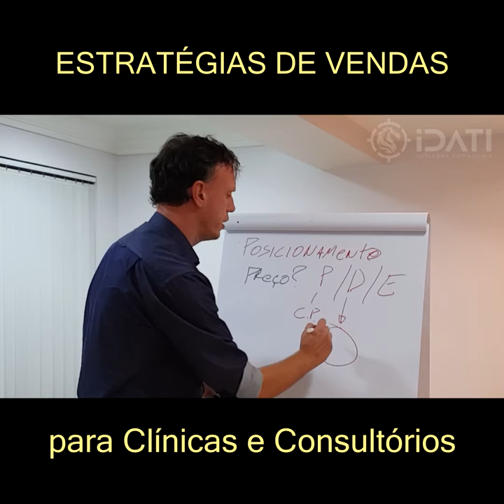Posicionamento de Consultórios e Clínicas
Um bom posicionamento é a chave da sua credibilidade. Em um consultório ou clínica você deve definir corretamente seu público-alvo e então adaptar toda sua apresentação e forma de trabalhar.

Compreenda um pouco mais nesse vídeo de 60s com trechos da aula de posicionamento do curso Estratégias de Vendas para Clínicas e Consultórios, disponível completo aqui no YouTube.

Artigo correlacionado: Michael Porter está superado?